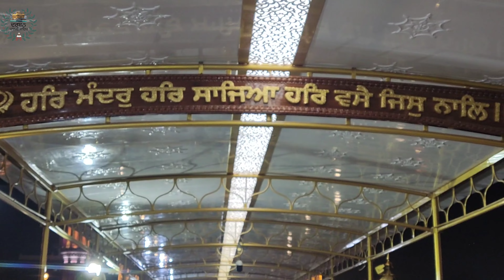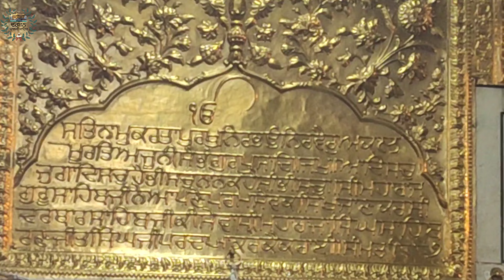ਸੁਖਾਸਨ ਸਾਹਿਬ ਦੀ ਸੇਵਾ ਸ੍ਰੀ ਹਰਿਮੰਦਰ ਸਾਹਿਬ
ਸੁਖਾਸਨ ਸਾਹਿਬ ਦੀ ਸੇਵਾ ਸ੍ਰੀ ਹਰਿਮੰਦਰ ਸਾਹਿਬ#goldentemple sikhguru goldentempleji satnamwaheguru live punjabi love goldentempl vlog travel @Gaganloot1 @MeraSatGuruNanak @SatguruKiMauj @satgurumusicbhojpuri@SatguruMarg @satgurudimeharnirankarisakhi @YogirajSatGurunathSiddhanath @Land-k5e @YogirajSatGurunathSiddhanath